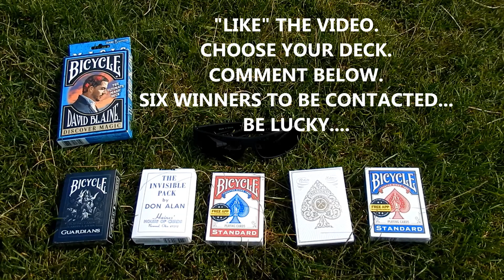COIN TRICK | CoinThrough Glass Trick & (GIVEAWAY CLOSED)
Coin Trick.  Coin through Glass.  An illusion where a signed coin is pushed through a solid glass cup. A money trick Created by Alex Ward and available as a downloadable product by Ellusionist.com.

Tricks with money are very popular.  Coins and bills can be made to appear and disappear.  In this case the coin actually penetrates a solid glass cup.